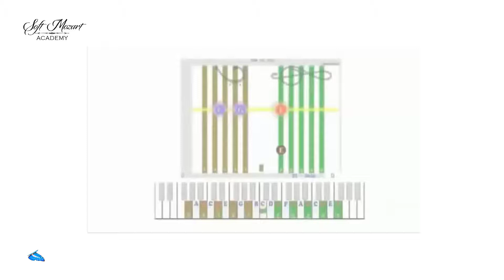Soft Mozart Academy: Упражнение "Колечки"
Это упражнение зарождает и развивает в начинающих чувствительность подушечек пальцев. Именно подушечками следует играть на клавишных инструментах. Упражнение подушечек каждого пальца и обеих рук ученик помогает запоснить ощущение цепкости и силы, что позволит улучшить фортепианную технику в будущем и поможет в отработке четкости игры.
Видео материалы уроков Ольги Михайловны Егоровой (Москва, Россия)